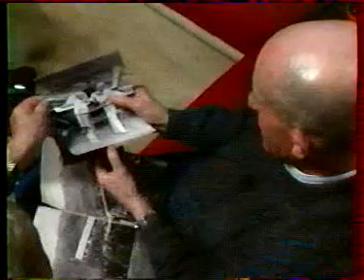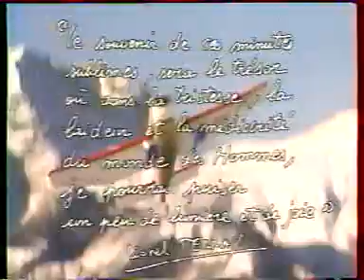HENRI GIRAUD - 4